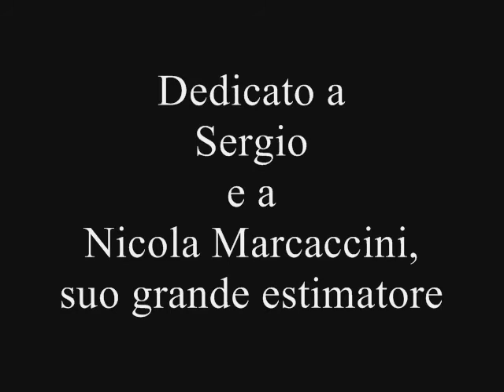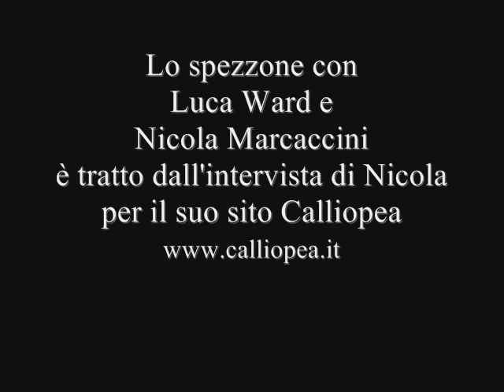Piccolo omaggio a Sergio Di Stefano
Un piccolo omaggio al grande attore doppiatore Sergio Di Stefano, scomparso nel settembre scorso a 71 anni.

Questo video è dedicato a Sergio e a Nicola Marcaccini, autore del sito sul doppiaggio Calliopea.it e suo grande estimatore, che il 7 gennaio avrebbe compiuto 35 anni.